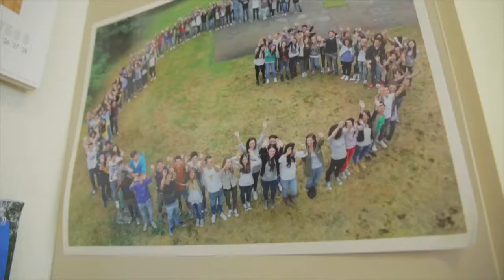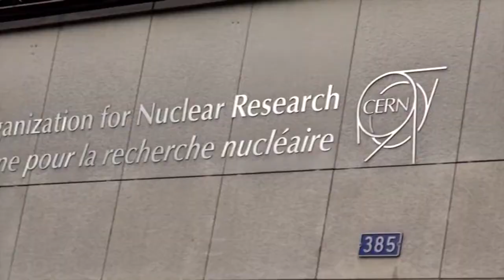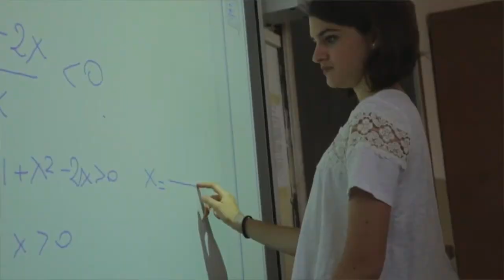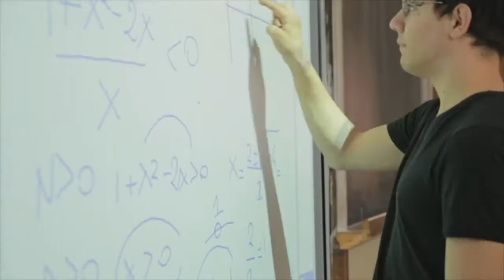LICEO GANDINI - VERRI - LODI - Presentazione 2016